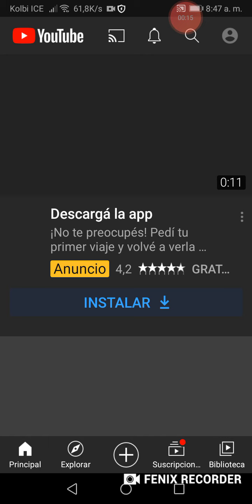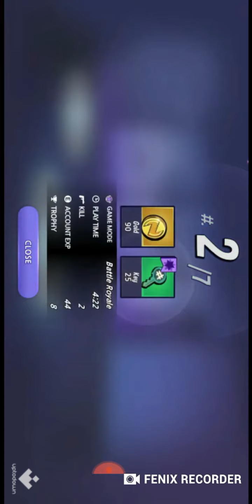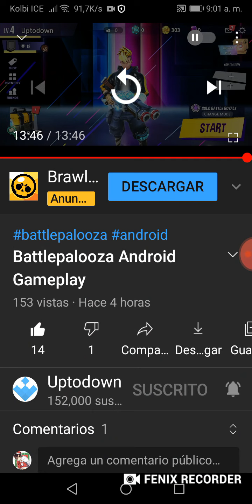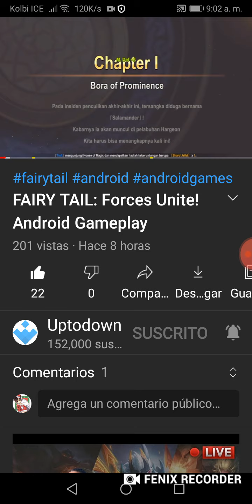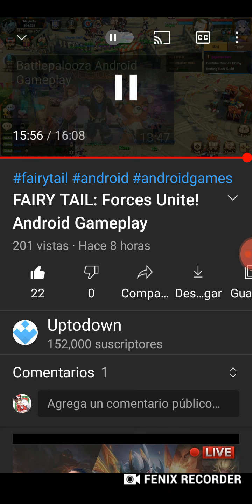🔵2 Gameplays Épicos para hoy enla mañana🔵